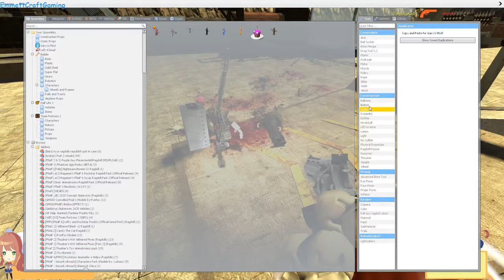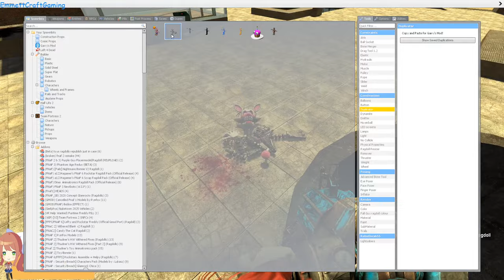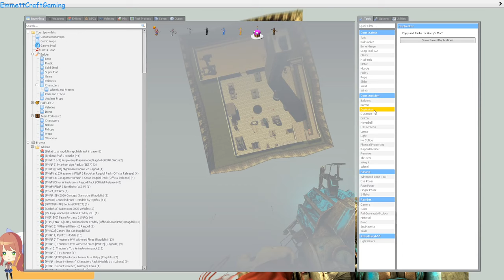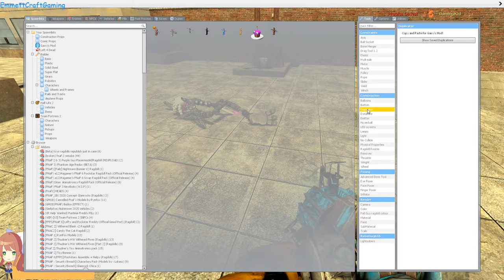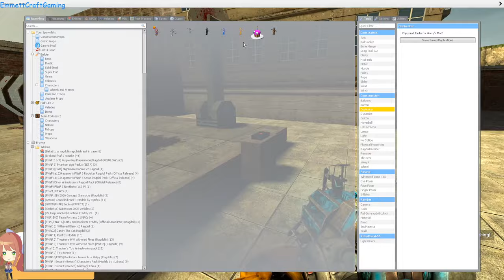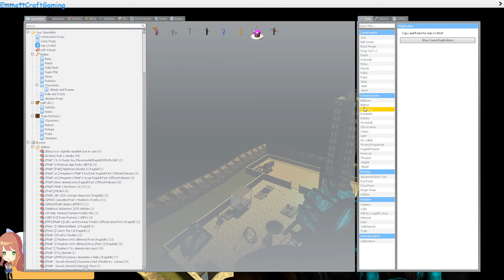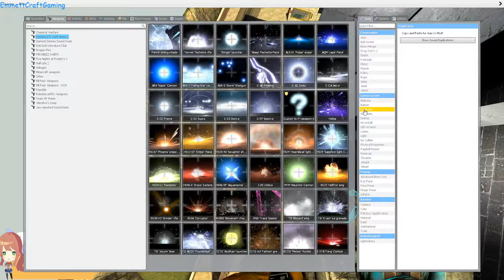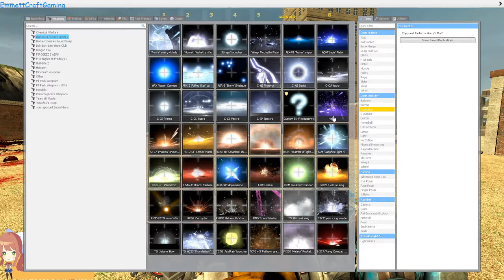Torturing VR Mangle